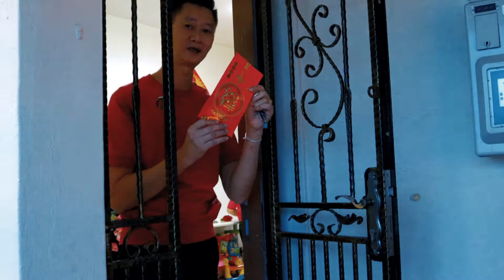Singapore SAFRA Wedding // Haiyan + Jasmin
Singapore SAFRA Chinese Wedding  shot at SAFRA Singapore on December 12, 2021.

Shot on:
Canon EOS M50 with 15-45mm F3.5 with zhiyun weebill lab gimble

Follow me at @easonfilm  on Youtube and Instagram to see my latest projects.